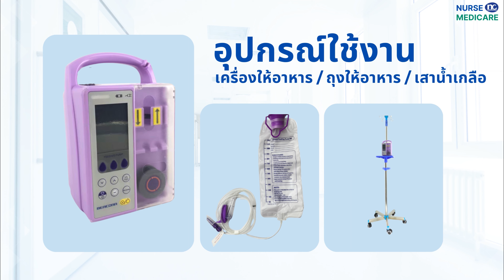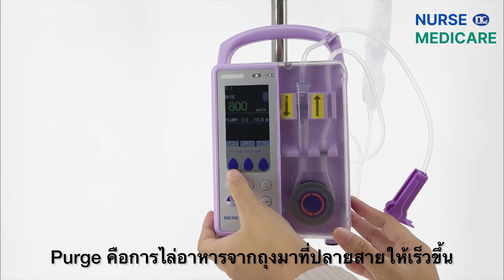เครื่องให้อาหารทางสายยาง l Beaconn Bn-700A l Nursemedicare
เครื่องให้อาหารเหลวทางสายยาง Beaconn รุ่น BN-700A

1.       คุณลักษณะทั่วไป
1.1          เป็นเครื่องควบคุมการให้อาหารเหลวทางสายยาง
1.2          หน้าจอแสดงผลขนาด 2.8 นิ้ว (ระบบ TFT)
1.3          ใช้ได้กับไฟขนาด  85V – 265V, 50 Hz/ 60 Hz, ≤ 25W
1.4          ขนาดตัวเครื่อง 125mm x195mm x220mm
1.5          น้ำหนักตัวเครื่อง 1.6 กิโลกรัม
2.       คุณลักษณะเฉพาะ
2.1          ระบบการทำงานเป็นระบบ  Dual CPU system
2.2          ความแม่นยำในการให้สาร ≤ ±10 %
2.3          อัตราความเร็วในการไหลของของเหลวสำหรับ
ของเหลวปกติปรับได้: 1-500ml/hr. และ ของเหลวที่มีความหนืดปรับได้: 1-300ml/hr.
2.4     ปริมาตรของเหลวที่ต้องการให้ปรับได้ตั้งแต่ 0– 9,999 มิลลิลิตร
2.4          แสดงปริมาตรของเหลวที่เข้าสู่ร่างกายผู้ป่วยได้ตั้งแต่  0 – 9,999 มิลลิลิตร
2.5          สามารถเลือกใช้งานได้ 2 โหมด คือ Continuous mode และ Intermittent mode
2.6          Intermittent mode
2.6.1         Bolus Rate:          Normal Fluid:1-500 ml/hr.  Dense Fluid 1-300 ml/hr
2.6.2         Bolus volume: 1-3000 มิลลิลิตร
2.6.3         Number of Bolus: 1-99
2.6.4         Bolus Interval: สามารถตั้งได้ตั้งแต่ 1-24 ชั่วโมง
2.7     Purse Rate  500 ml (ปรับได้ 1-1,200 ml)
2.8     Flush dose 500 ml (ปรับได้ 0.1-3000 ml)
2.9     Reverse Rate 1-500ml/hr
2.10      มีระบบการแจ้งเตือนโดยแสดงในรูปแบบไฟ เสียงและที่หน้าจอในกรณีเช่น
2.10.1 การให้อาหารเหลวเสร็จสิ้น
2.10.2 มีการหยุดใช้เครื่องชั่วคราวเป็นเวลานาน
2.10.3 ของเหลวภายในสายยางมีการรั่วไหล
2.10.4 แบตเตอรี่ต่ำ
2.10.5 แบตเตอรี่หมด
2.10.6 เซนเซอร์ขัดข้อง
2.10.7 การสั่งงานขัดข้อง
2.10.8 ระบบมอเตอร์ทำงานผิดพลาด
2.10.9 มีการอุดตันของสาย
2.10.10 สายไฟหลุดจากตัวเครื่อง เป็นต้น
2.11      ปรับเสียงการแจ้งเตือนได้ 8 ระดับ
2.12      ปรับเสียงปุ่มกดได้ 8 ระดับ
2.13      สามารถปรับโหมดการตั้งค่าการให้อาหารเหลวทางสายยางได้ 2 โหมด
2.13.1 Continuous Feeding : การให้อาหารเหลวแบบต่อเนื่อง
2.13.2 Intermittent Feeding : การให้อาหารเหลวโดยการตั้งเวลา ปริมาตร อัตราการไหล ฯลฯ
2.14      แสดงหน้าจอเป็นภาษาอังกฤษ
2.15      มีระบบ Key lock
2.16      เมื่อชาร์จไฟเต็มสามารถใช้งานได้ 6 ชั่วโมง ที่อัตราความเร็ว 25 ml/hr.
3.       คุณลักษณะอื่นๆ
3.1          สามารถตั้งเวลา ตั้งค่าความสว่างหน้าจอและแสดงระดับแบตเตอรี่ได้
3.2          สามารถอัพเกรดระบบโดยใช้ Wireless Monitor System
3.3          แบตเตอรี่สำรองในเครื่องเป็นชนิด Li, DC11.1V, 2,000mAh ใช้เวลาในการชาร์จแบตเตอรี่ 16 ชั่วโมง เมื่อแบตเตอรี่เต็มสามารถใช้งานได้ 6 ชั่วโมง (ปรับอัตราการไหลที่ 25ml/hr.)